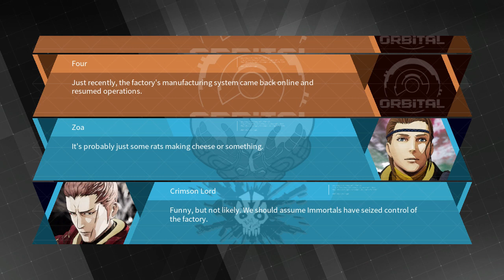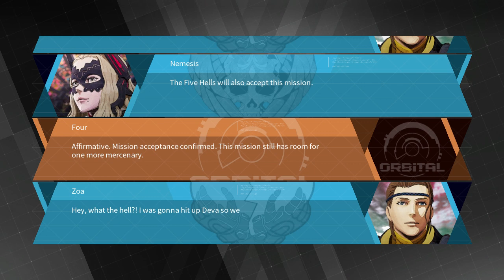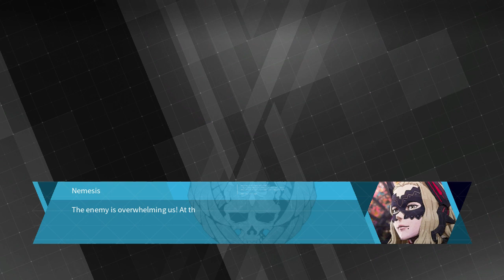DaemonXMachina Learning the Basics With Faust 16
I the BEST AKA (Faust) play DaemonXMachina and teach you all about the game so when you play it you already know about it.